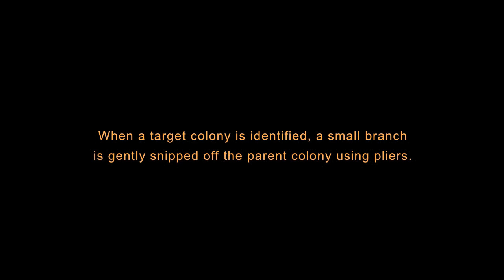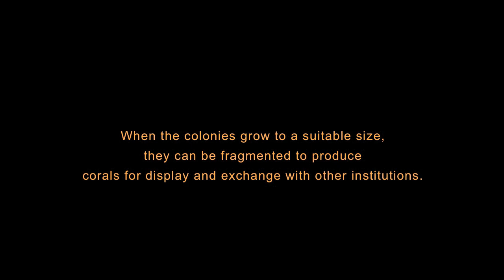Collecting Coral: 2011 Philippine Biodiversity Expedition | California Academy of Sciences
Steinhart Aquarium biologists are shown collecting small cuttings of coral fragments on the California Academy of Sciences 2011 Philippine Biodiversity Expedition. These fragments were legally exported from the Philippines and brought into cultivation as part of the Academy's efforts at sustainable collection-building.  These small cuttings will be grown into larger colonies, which can then be fragmented to produce corals for display, in-house research projects and exchange with other zoos and aquaria. Exchanging captive-propagated corals is one way that we are able to reduce collection pressures on wild reefs.